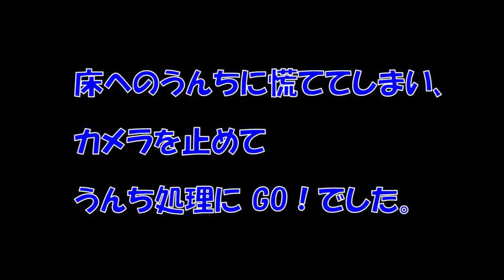【古版】 逃げるバジル、追う陸。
生後2か月のミニチュアシュナウザーが我が家にやって来ました。色はホワイトの女の子です。

名前はバジルと名付けました。

「陸とうまくやれるだろうか？」と心配していましたが、陸はバジルに興味津々で、仲良くやれそうです。バジルは陸とは違うブリーダーさんから購入し、ブリーダーさんが私の自宅まで連れてきてくれました。

名前：バジル
種類：ミニチュアシュナウザー
カラー：ホワイト
性別：女の子
誕生日：2013/06/28
家に来た日：2013/08/31
名前：陸（先住犬）
カラー：ブラック&シルバー
性別：女の子
誕生日：2012/08/26
家に来た日：2012/11/09